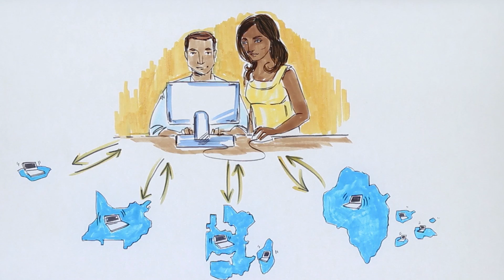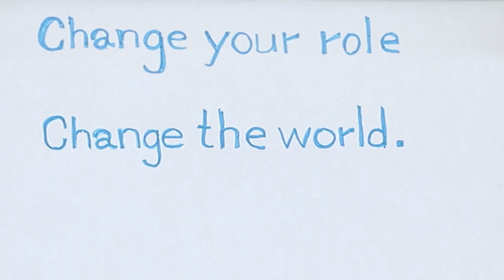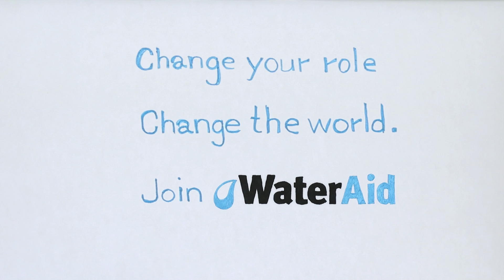Join WaterAid | CreativeConnection | Animation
Clean water saves lives!

WaterAid has a mission...

Change your role.
Change the world.
Join WaterAid

Watch the animation that CreativeConnection created for WaterAid to find out more about this worldwide project, and to meet a group of people, truly passionate about what they do.

FIND US:
Created by CC Animation Studio